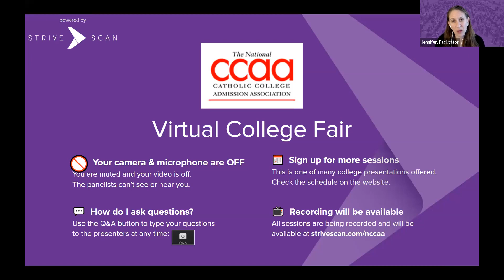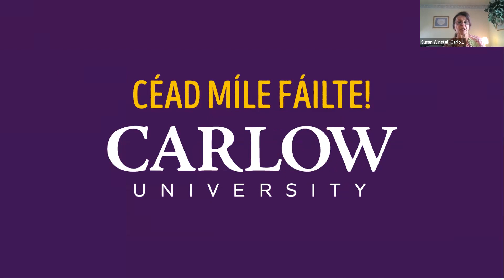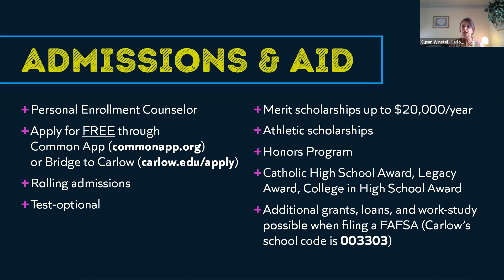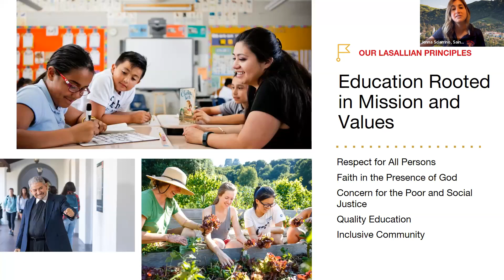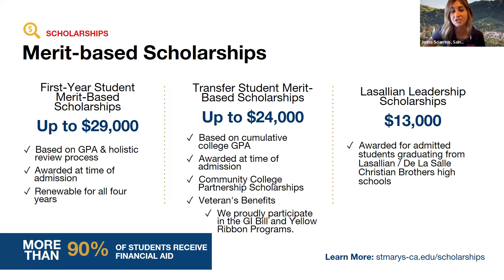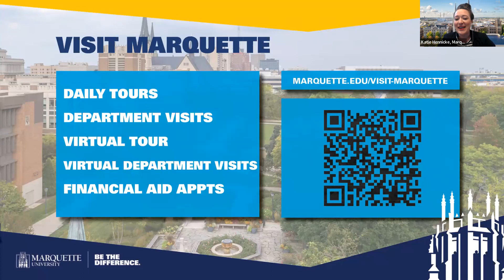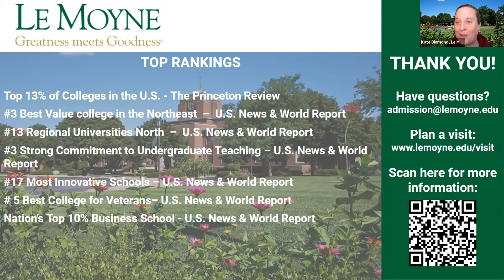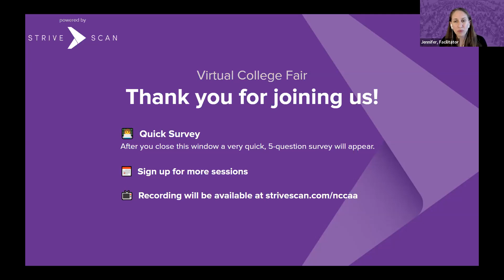Session B1 - National CCAA Virtual College Fair - April 24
In this session, you will hear from the following institutions:

Aquinas College
Carlow University
Le Moyne College
Saint Mary's College of California
Marquette University